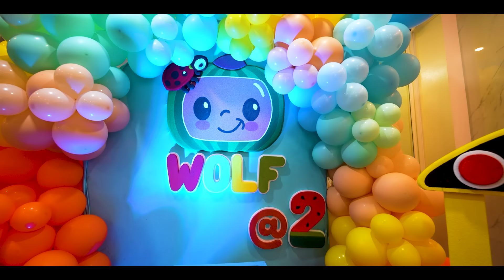GREYS FAMILY S2 EP18 'UNGRATEFUL'